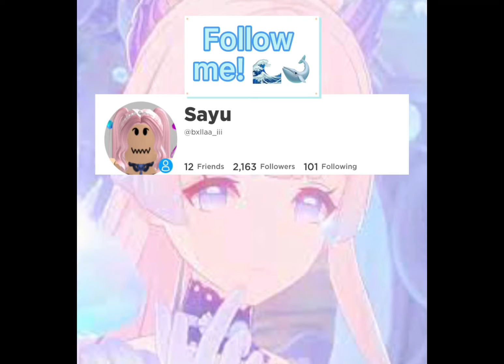Apartment tour! ||93k|| read description!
Hi guys in today’s video I’m gonna be showing you my apartment and I wanna give credits to my cousin and her friend for helping with a lot of the decorations! (Upstairs desk, living room renovation, a lot of kitchen accessories and more!) thanks for watching if you see this! Bye fishes! (Do you like the name fishes? 🐟)